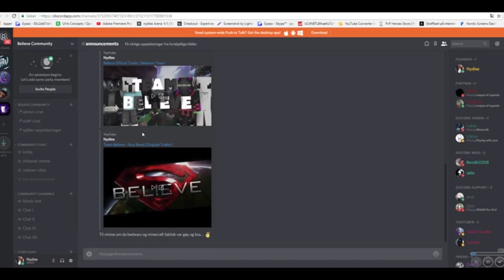VELKOMMEN TIL GOLICRAFT PRISON SERIE!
► SERVER IP: GOLICRAFT.no

→ En drøm...

➜ Servere jeg liker å spille på:
gommehd.net
 mc.pvpheroes.no
hivemc.eu
eu.badlion.net
eu.mcgamer.net
golicraft.no